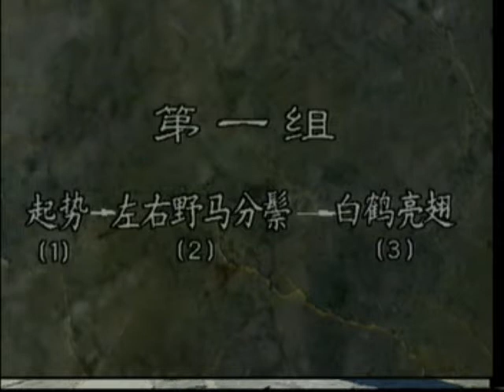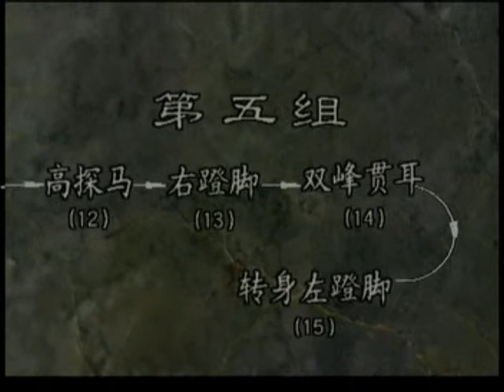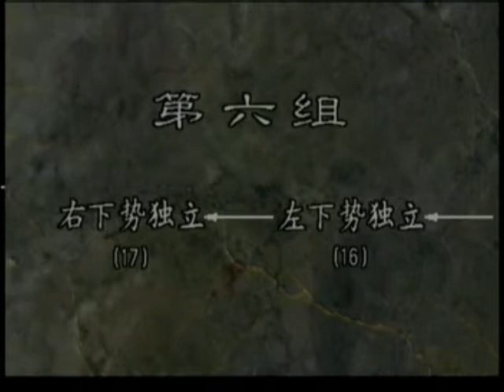太極 - 24式 c